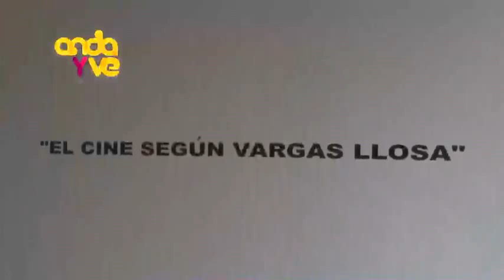El Cine según Vargas Llosa | Anda y Ve (26-08-11)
Mostrar el vínculo entre la literatura, las artes visuales y el cine esa es la finalidad de la muestra "El Cine Según Vargas Llosa". Para ello se convocó a artistas que trabajaron las obras de nuestro Premio Nobel de Literatura que se han llevado a la pantalla grande.

A Christian Bendayán y a Cristina Planas se les encargó la conocida novela "Pantaleón y las visitadoras". "Hemos descubierto que no hay mucha diferencia entre como ven la amazonía ahora y como se veía hace quinientos años. La amazonía siempre fue un espacio que ha provocado a los demás explotar, saquear, violar, hacer uso y gozar de ella y pocas veces hemos pensado en lo que vaya a recibir la amazonía", dice Bendayán.

Cristina y Christian recrean además a un ejército dorado con el típico desplazamiento en el amazonas donde el soldado se mueve y el agua le llega al busto. Finalmente llegan al cañón que dispara a la puerta de un burdel. Y en este cuadro, Crhistian Bendayán recrea así a las famosas visitadoras.

En cambio al colectivo Desvela, conformado por Marina García, Paola Ugaz y Morgana Vargas Llosa, elaboraron una recreación sobre "La Fiesta del Chivo". "Empezamos a ver como tratar un tema tan difícil. Y como desvela, pensamos en el tema de la mariposa y de las hermanas Mirabal como uno de los símbolos de estas mujeres en tiempos de dictadura peleando por su libertad y entregando su vida", comenta Paola Ugaz del Colectivo Desvela.

Gracias a la lucha de estas tres hermanas, durante la dictadura de Rafael Leonidas Trujillo, presidente de República Dominicana, a nivel mundial cada 25 de noviembre se celebra el día de la No Violencia contra la mujer.

Y "La Ciudad y los Perros" se le encargó a Susana Torres y a Patricia Bueno. Ambas directoras de arte.

"Justamente nosotros al ingresar a esa instalación vemos un cuarto oscuro, un cuarto en vacío, tal cual una función de cine nos sentamos a ver. Recreando un poco una acción de Yoko Ono donde los asistentes o los observadores tenían que romper o cortar su ropa, ella utiliza esto como una forma de demostrar como son los rituales de iniciación en el ejército. Estos rituales donde muchas veces el perro _ el último cadete en ser enrolado _es presa de los más grandes vejámenes y humillaciones y todo esto como parte de una tradición que persiste dentro de estos modelos castrenses", comenta David Flores, curador de la muestra "El Cine Según Vargas Llosa".

La exposición "El cine según Vargas Llosa" estará abierta al público hasta el 2 de septiembre en la sala Luis Miró Quesada Garland de la Municipalidad de Miraflores.